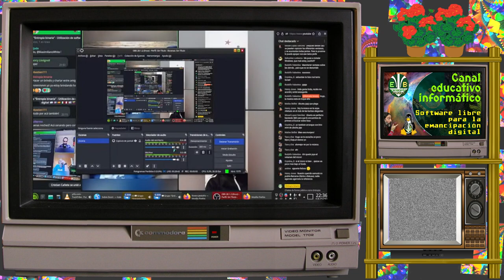Brindis por los 100 integrantes del grupo de Telegram - Sábado 18/2/23, 22:00 hs. - PARTE I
Queremos agradecer especialmente a @TrackTribe , sin cuyo talento y generosidad, los videos de "Entropía binaria" no podrían tener siquiera el poquito de música que tienen.

We want to thank very specially to @TrackTribe , without whose talent and generosity, the "Entropía binaria" videos couldn't have even the little bit of music that they have.